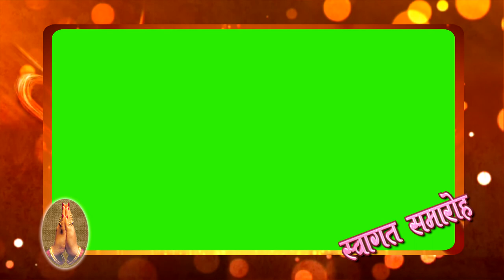Welcome (Swagat) Effects Green Screen wedding Effect || Wedding green & Blue screen Effects